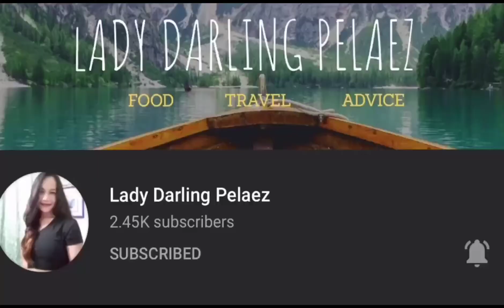Mga mangyan nag tayo ng bahay sa Mars!😲 Nag karne ng alien😱🤪